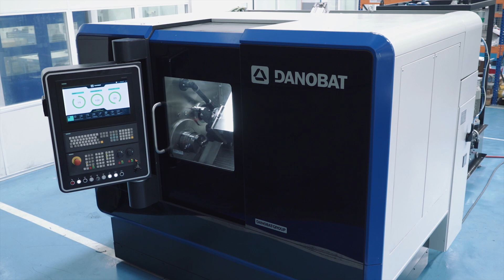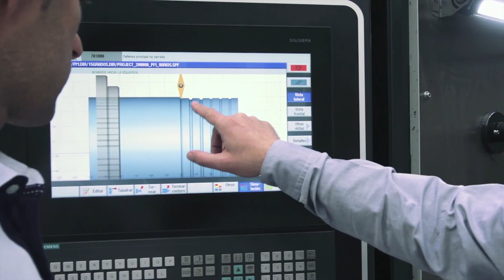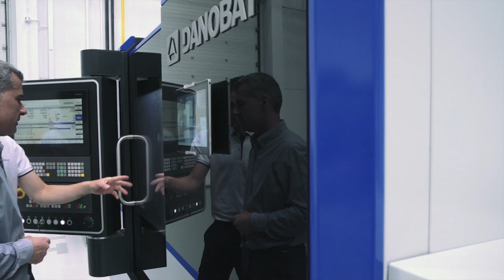Danobat at EMO 2019 - Together beyond challenges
At this edition of the EMO Danobat is to present a fully automated system for grinding the injector seal on automotive engines, a component barely 2 mm in diameter for which production demands are very high.
The firm is also to show its LG-1000 exterior grinding machine with built-in gantry, a development that combines great flexibility (it is capable of manufacturing up to 180 different items) with high production capacity.
The EMO will also feature the presentation of the ESTARTA-650 centreless grinding machine, intended to manufacture components for electric bikes, and the HG-72 grinding machine, which has been redesigned to manufacture components 1500 mm in length for electric motors made by Siemens and now integrates grinding and measuring operations in a single set-up.
Another new product which Danobat will be showing at the trade fair is the VG-800 vertical grinding machine, which combines exterior and interior grinding and measuring operations for the manufacturing of precision machine-tool components.
To cater for users who need the precision provided by grinding machines but do not wish to forsake the flexibility of turning machines, the firm is to present a high precision lathe for turning hard materials, with a system aimed at meeting the needs of short-run manufacturers who need to change the type of component made frequently.
Along with these new machines, the firm´s stand is to showcase two grinding machines made by its German subsidiary Danobat-Overbeck: the IRD-400, a fully automatic machine using a robot to load and unload workpieces, intended specifically for grinding interiors and spokes; and the ILD-400, designed to grind interiors, exteriors and spokes and for non-cylindrical grinding on workpieces measuring up to 1300 mm in length.